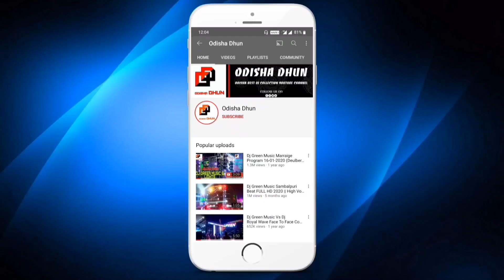Dj Rasmi Professional New Setup 2022 Outstanding Performance On The Roadshow Marriage Program | OD